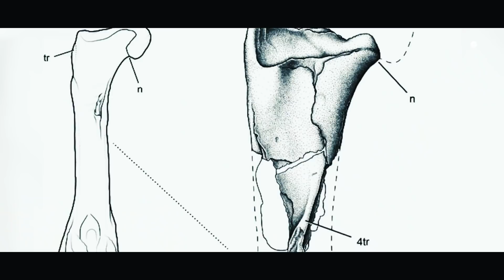فيديو اثار ضجة في العالم اثبت أن المحيط يحتوي علي اشياء مختلفة عما كنا نعرفها...!!!!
لولا الفضول و التطلع لمعرفة كل أسرار الكون , لما وصلنا إلي هذا القدر من التقدم و المعرفة. فالبشر دائماً ما يطمحون إلي الكمال حتي لو أنهم مدركون أنهم لن يصلوا إليه. و كثيراً ما يظنون أنهم أصبحوا مُلمين بكل شئ في الحياة . حتي تفاجئنا الطبيعة بشئ جديد غامض لنعرف مدي ضآلتنا في هذا الكوكب الفسيح. و اليوم سنتعرف علي بعض هذه الكائنات الغريبة و الأشياء الغامضة التي جرفتها المياه علي الشاطئ. و قبل أن نُثري معلوماتكم بكل ما هو جديد علينا تذكيركم بالإعجاب بالفيديو و الإشتراك في القناة ليصلكم كل جديد.

1: ظهور حورية بحر ميتة علي الشاطئ بعد الإعصار dead mermaid found on the beach after the hurricane
إنتشر فيديو في الآونة الأخيرة علي الإنترنت و شغل بال الجميع. حيث و كما نري أن الفيديو يُظهر لنا شكل حورية بحر ميتة . لكن لا أحد يعرف أين توجد هذه الحورية بالتحديد في شواطئ فلوريدا. و صاحب الفيديو لم يُقدم أي معلومات عن الأمر. لذا يظن الجميع أنها مجرد خدعة و لكنهم لا يقولون هذا بدون دليل. لقد لاحظوا أن جسد الحورية يبدو في حالة متقدمة من التحلل و خاصة الذراعين, و رغم ذلك شعرها لم يتساقط و هذا أمر غير طبيعي بالمرة. و الملحوظة الثانية هي وجود مساحيق واضحة للغاية علي وجه الحورية . و هذا مستحيل لكائن يعيش تحت الماء . و رغم ذلك نقول أنه في حالة أن هذا الفيديو حقيقي و غير مزيف. فلا شك أنها ستكون إكتشاف العصر. و هذا سيُثبت لنا أن ما يخفية عنا المحيط أكبر مما نتخيل.
2: العثور على حوت العنبر الميت مع 115 نفايات بلاستيكية dead sperm whale found with 115 plastic waste
من المحزن أن نكون نحن السبب في موت حيوان مسالم مثل حوت العنبر. لكم أن تتخيلوا أن هذا الكائن الضخم فقد حياته بسبب النفايات التي نلقيها نحن في المحيطات. فهذا الحوات النافق الذي تم العثور عليه في حديقة وطنية في جاكرتا Jakarta بأندونيسيا كان يحمل في معدتة ما يقرب من 6 كيلوجرام من النفايات البلاستيكية. من أكواب و عبوات و أكياس بلاستيكية .حدث هذا الأمر في يوم 19 نوفمبر من عام 2018 . و كان يبلغ طول الحوت حوالي 31.17 قدم . و لا أحد يعرف كم تعذب هذا المسكين قبل أن يموت بسبب هذه النفايات! هناك إحصائية تقول بأن الدول الآسيوية الخمسة لديها 60 % من حجم النفايات البلاستيكية الموجودة في مياه المحيط. و إذا أردنا التحديد فالصين هي رقم واحد و اندونيسيا بعدها مباشرة , ثم تأتي الفلبين و فيتنام و تايلاند.
3: إكتشاف وحش بحر غامض علي شاطئ جزيرة سيرام باندونيسيا mysterious sea monster washed up on seram island indonesia
تفاجأ سكان الجزيرة بوجود جثة وحش ضخم مُتحللة علي الشاطئ . و كما نري أن ماء الشاطئ بالكامل تحولت للون الأحمر و السبب هو الكم الهائل من الدماء الآتية من الوحش. مما دب الرعب في قلوب الجميع . و عند الإقتراب لاحظوا وجود أنياب فظنوا أنه مجرد فيل ميت . لكنهم تراجعوا عن هذا الإعتقاد عندما شاهدوا بعض المخالب الضخمة. إنتشر الخبر علي الإنترنت و بدأت التكهنات بأنه قد يكون الكراكن الذي لاطالما سمعنا عنه في أفلام الخيال العلمي. و رأي آخر كان يقول أنه ربما يكون ديناصور قرر أن يخرج علي السطح لكنه لم يتمكن من الوصول حياً!لكن كل هذه التكهنات ذهبت سدي عندما وصل الخبراء إلي الشاطئ و توصلوا إلي ان هذا الوحش ما هو إلا حوت البالين baleen whale . و ما أكد الأمر أن جزيرة سيرام قريبة من طريق الهجرة لحيتان البالين و هذا هو التفسير المنطقي الوحيد للأمر.
4: إنجراف كرات ثلج عملاقة علي شاطئ في سيبيريا giant snowballs wash up on a beach in siberia
نحن لا نتحدث عن كرة أو إثنتين أو ثلاثة أو عشرة , لكن علي مئات من الكرات الثلجية الكبيرة علي شاطئ في قرية نيدا nida بسيبيريا . فهي موجودة علي مساحة تُغطي مسافة 11 ميل من الساحل. و الغريب هو التنوع في الأحجام. فقد تجد كرة بحجم كرة التنس و أخري بحجم كرة الشاطئ و غيرها من الأحجام المتفاوتة. لكن السؤال هنا من اين أتت هذه الكرات؟ و الحقيقة هي أن هناك عملية بيئية نادراً ما تحدث . حيث تتشكل قطع الجليد الصغيرة ثم تتدحرج مراراً و تكراراً بواسطة الريح و الماء . حتي تتحول إلي كرات ثلجية بهذا الشكل الكثيف . و بشهادة الأشخاص الذين يعيشون بالقرب من هذا الشاطئ . أن هذه هي المرة الأولي التي يشاهدون فيها شيئاً كهذا.
5:  أفعى البحر النادرة التي عثر عليها في جزيرة كاليفورنيا rare sea serpent oarfish found on california island
ياسمين سانتانا jasmine santana معلمة أحياء بحرية . كانت تغوص قبالة الساحل الجنوبي لولاية كاليفورنيا عندما شاهدت كائن بحري فضي طوله حوالي 18 قدم. و إعتقدت ياسمين أنها إن لم تسحب هذا المخلوق فلن يصدقها أحد. لكن إخراج السمكة العملاقة من الماء تطلبت مجهود 15 شخص. و عند رؤيتة من مسافة قريبة إكتشفوا أنه سمكة المجذاف . لكنه ليس مشهوراً لأنه يعيش عند عمق 3000 قدم , لذا لا يظهر علي السطح إلا نادراً. ربما موته هو السبب الوحيد في خروجة إلي السطح بهذا الشكل.
6: أول ديناصور تم العثور عليه في واشنطن the first dino found in washington state
وجد علماء الآثار عظمة فخذ تعود لديناصور كانت مدفونة تحت الماء من ملايين السنين. و هذا إكتشاف مهم لأن هذه العظمة هي أول دليل علي تجول الديناصورات في واشنطن. لكنه ليس

جميع الحقوق محفوظة لقناة قوي عقلك